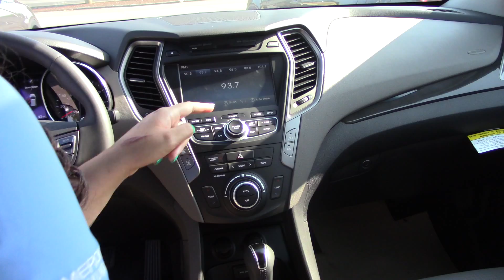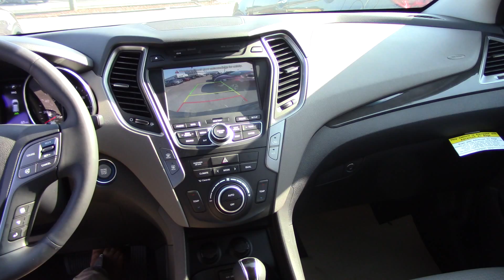Hey Robert, CHECK OUT THIS 2014 HYUNDAI SANTA FE FROM TAMERON HYUNDAI IN HOOVER ALABAMA